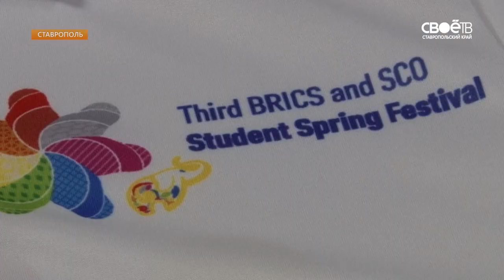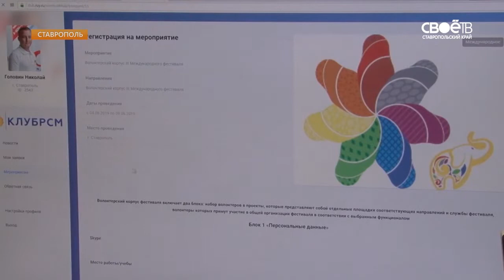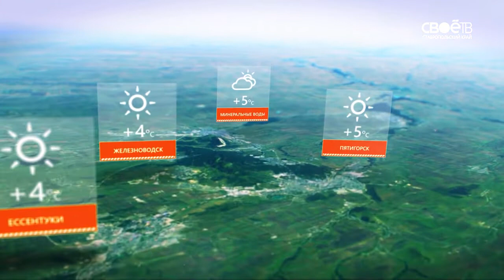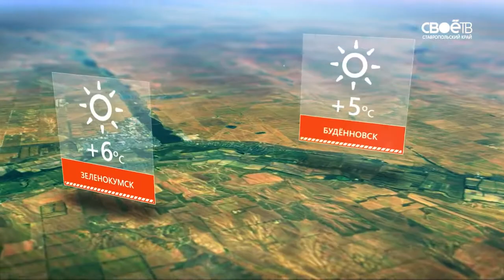8.30 Информационная программа «День»